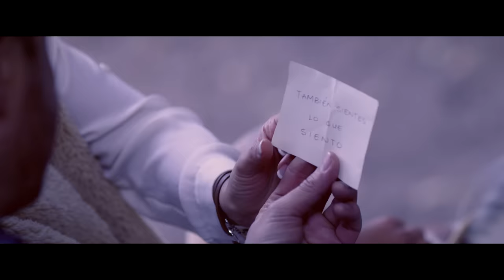Río Roma - Eres la Persona Correcta en el Momento Equivocado (Official video)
LETRA

Yo no tengo la culpa
de haberte visto tarde al pasar;
de que el viento no nos puso
en el mismolugar;
de que ya hubo alguien
que te hiciera soñar.

Ni tú tienes la culpa
de que yo no sepa el tiempo regresar
y no pueda las cosas acomodar.
Ni borrar el pasado,
ni los besos que has dado.

Eres la persona correcta en el momento equivocado
pero también eres lo más bonito que me ha pasado.

Vivámoslo,
no perdamos más el tiempo.
Acéptalo,
también sientes lo que siento.
Escúchame,
olvida el mundo, esto es de dos.

Vivámoslo,
la vida es sólo un momento.
Atrévete,
pocas veces pasa esto.
Acuérdate que vida sólo hay una, amor.
O nos ponemos cobardes o le hacemos caso al corazón

Si aún no estás segura
te invito a que hagas lo que yo:
Imagina que en ti está la decisión.
Ahora abre los ojos,
aquí estás y aquí estoy

Vivámoslo
Acéptalo
Escúchame, olvida el mundo esto es de dos.
Vivámoslo,
Atrévete,
Vivámoslo, vivámoslo.

Music video by Río Roma (C) 2016 Sony Music Entertainment México, S.A de C.V.